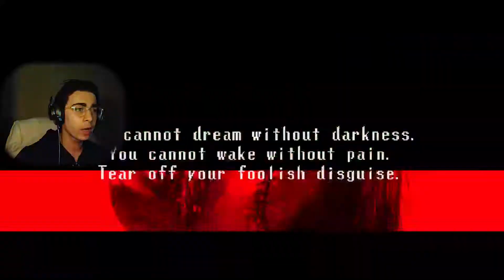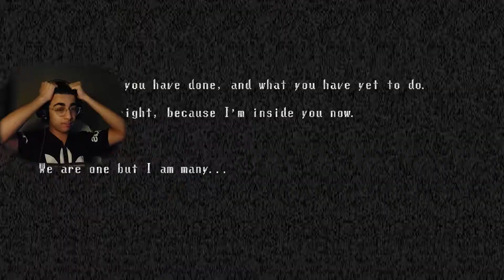OTAQLARDAN QAÇMALISAN! - Spooky's Jump Scare Mansion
Videomuzu bəyənməyi unutmayın dostlar:
Ölkəmizdə fəalliyyət göstərən demək olarki çox az kanal var,Əgər atdığımız videolardan xəbərdar olmaq istəyirsinizsə kanalımıza abonə olub zınqırov işarəsini aktiv edin.Hər birinizin dəstəyi mənim üçün çox önəmlidir.
ƏLAVƏ TEQ-lər: